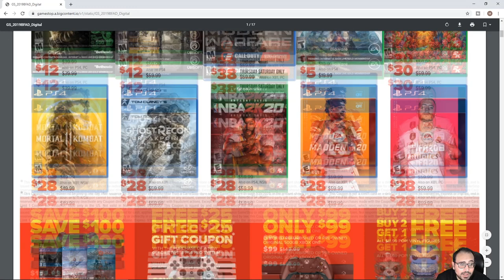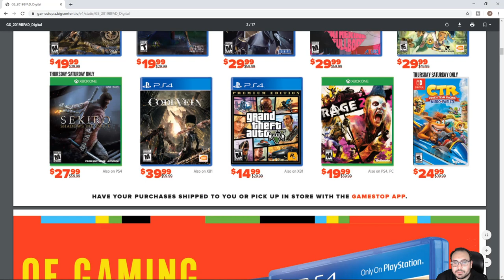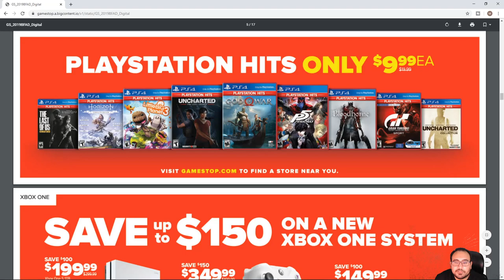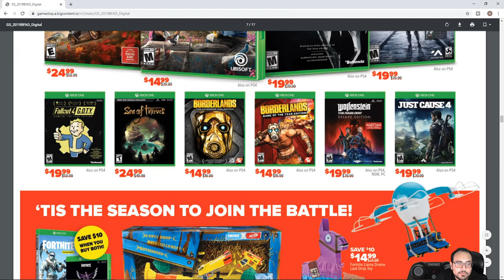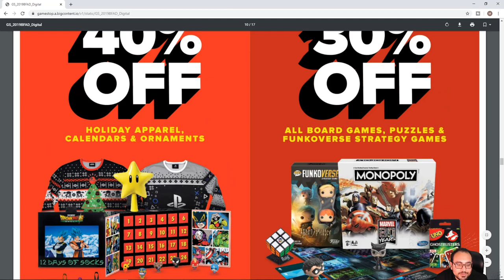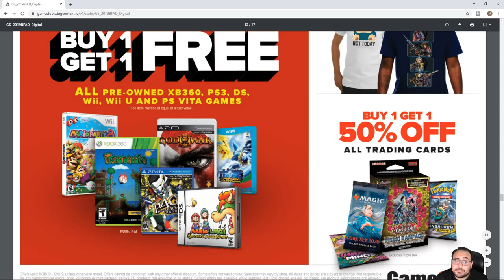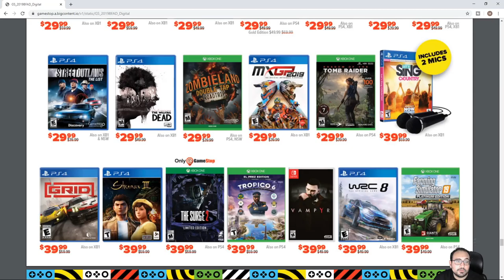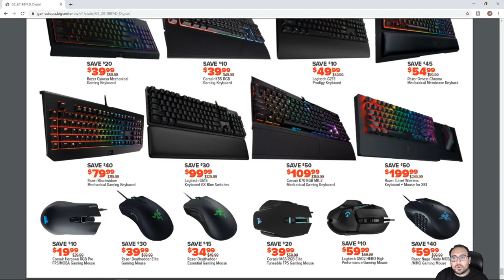Gamestop Black Friday 2019 Best Video Game Deals!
This is a guide to the best deals at gamestop on black friday!